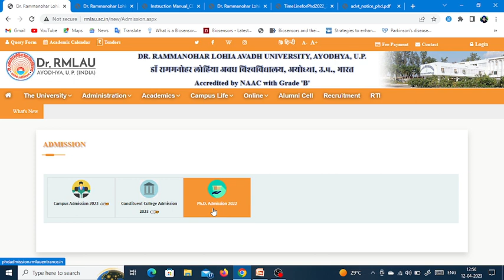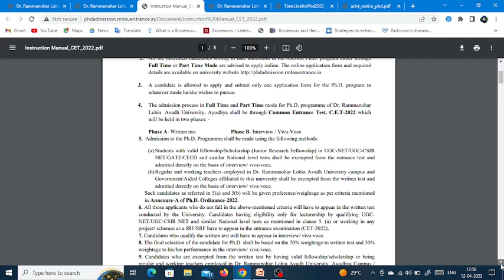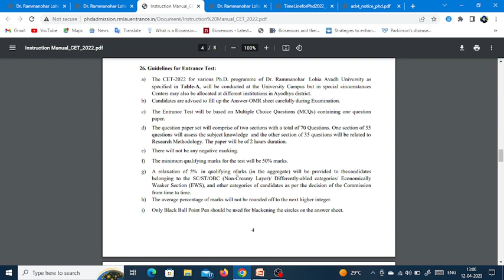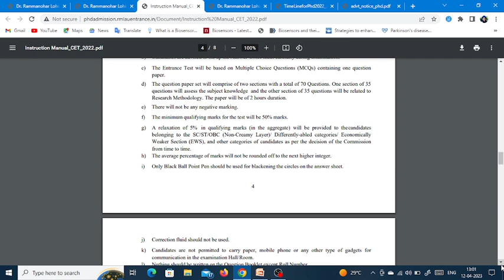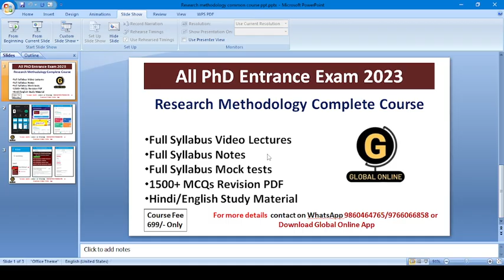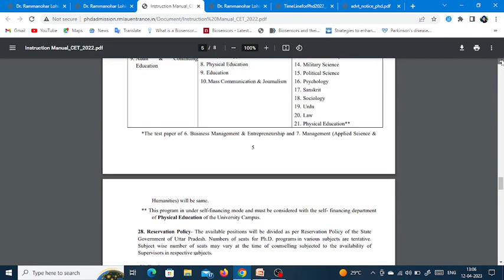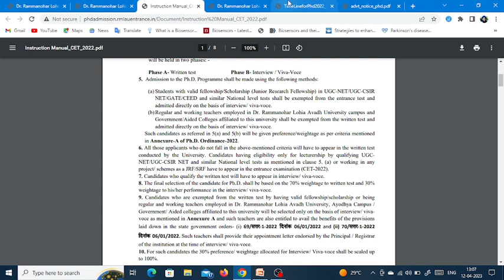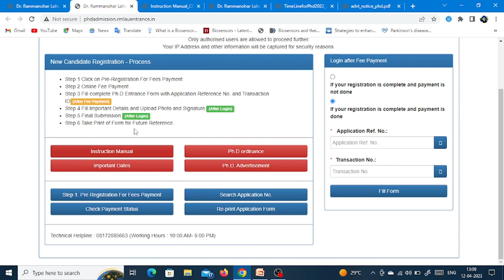New PhD Notification 2023 At Dr. Rammanohar Lohia Avadh University, Ayodhya|New PhD Application 2023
Online Courses available on Global Online University app:

           1.UGC NET ECONOMICS
           2.UGC NET COMMERCE
⏩ KSET
⏩ APSET
⏩ MHSET Chemistry
⏩ MHSET Economics
⏩ MHSET Commerce
⏩ MHSET Management
⏩ TNSET Paper 1
⏩ TNSET Chemistry
⏩ TNSET Economics
⏩ TNSET Commerce
⏩ TNSET Management